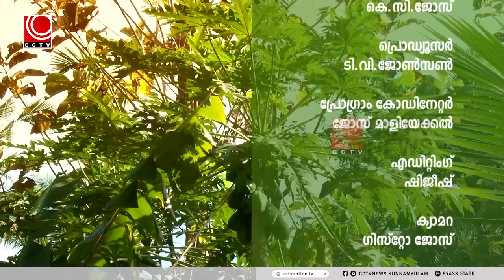THODIYILE CHEDY PAPPAYA EPI-30